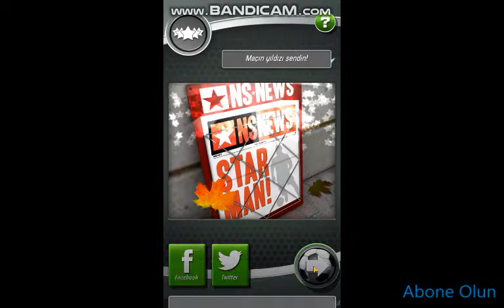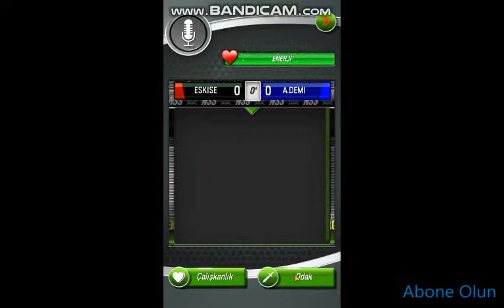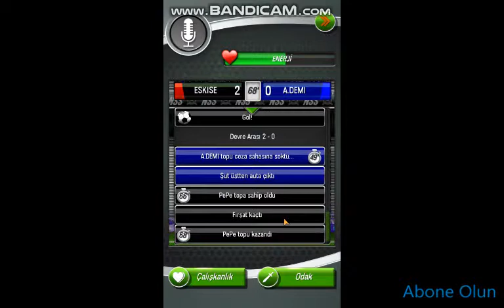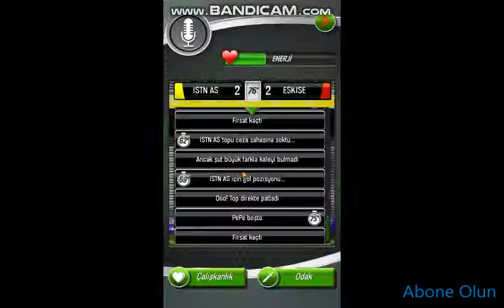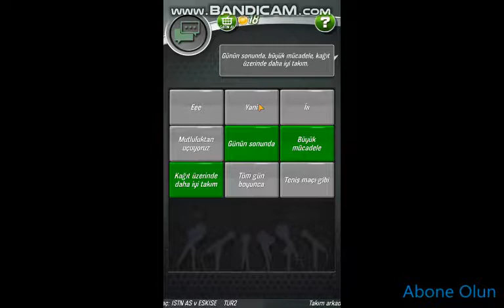Futbol Kariyerimiz New Star Futbol Bölüm #2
Ben Burak.Bugün New Star Futbol serimizin 2. bölümünü çektim.Umarım beğenirsiniz.İyi Seyirler.